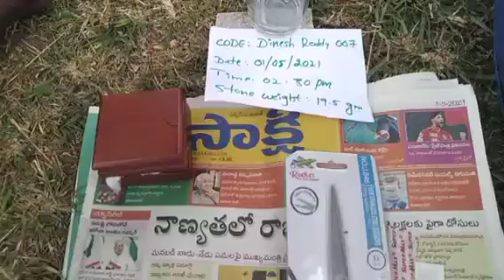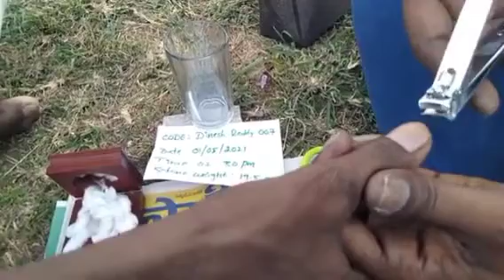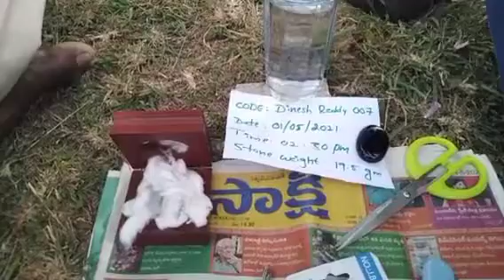Original sulemani '5' (Five ) test Water, Needed, Nakhin,Heair ,Bleat Call Me 📞